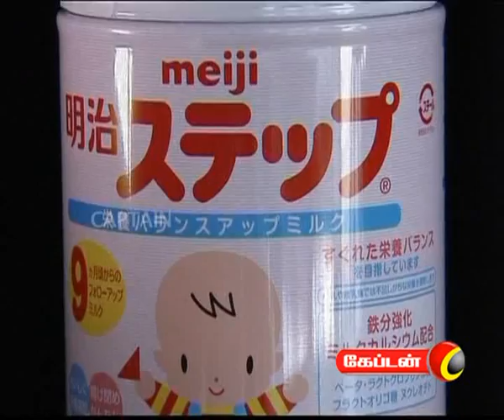captain TV 07 12 2011 1 pm News Part 3